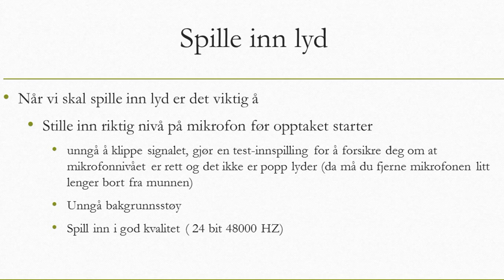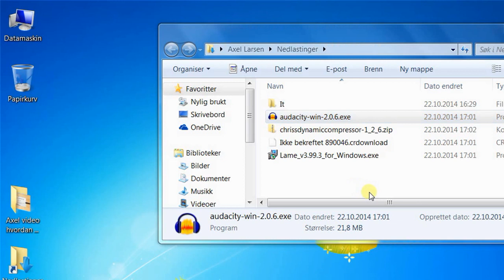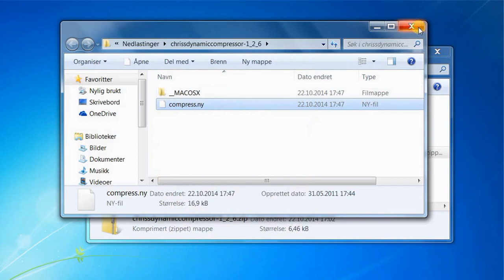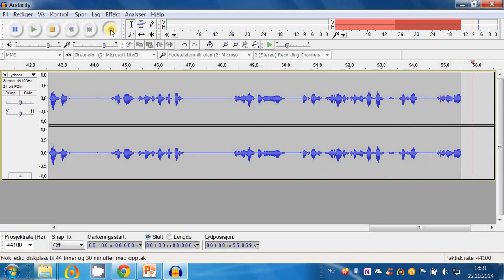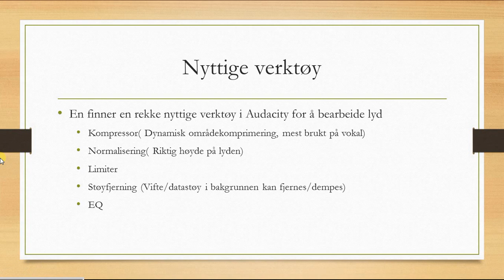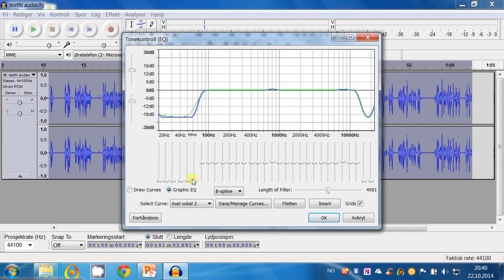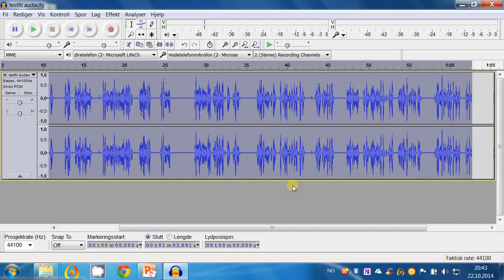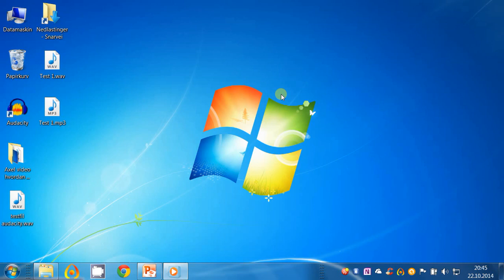Hvordan bearbeide lyd med Audacity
Audacity er et bra gratisprogram, som kan brukes til å bearbeide lyd filer. Det egner seg godt til å gjøre lyd opptak med også.